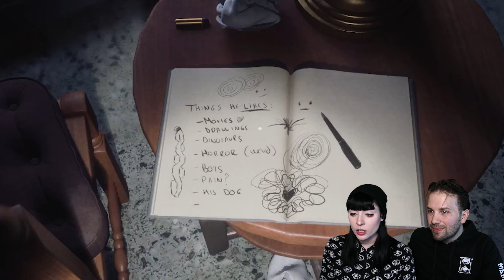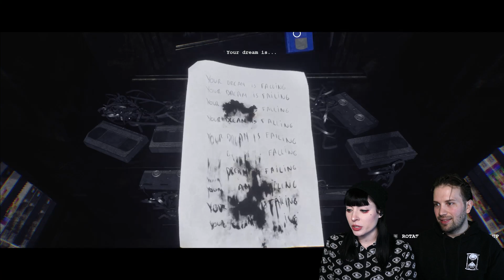IT'S DANGEROUS TO GO ALONE | Episode 1 - Luto DEMO Playthrough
LUTO INDIE HORROR DEMO PSYCHOLOGICAL GHOST

Grandma had a weird grandson. And maybe she hated him. Or maybe he hated her. But now there's a man in a bedsheet following us around so... yikes